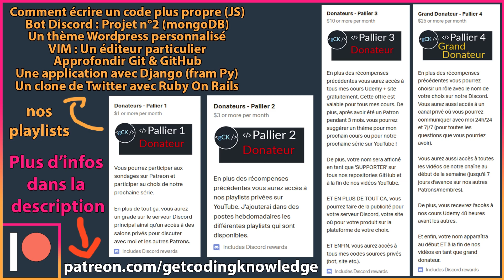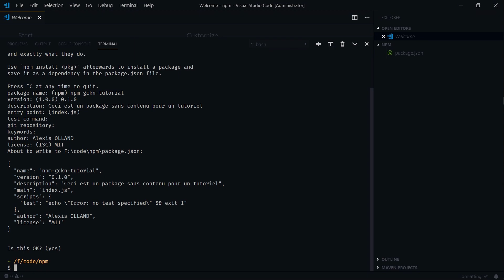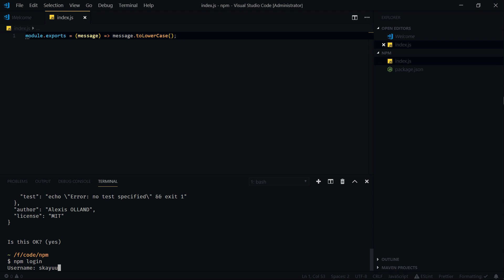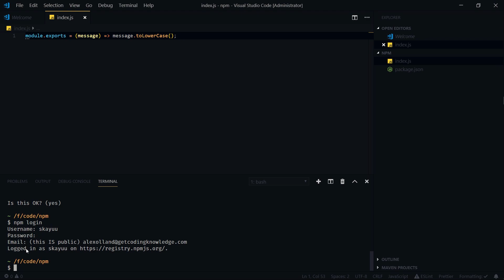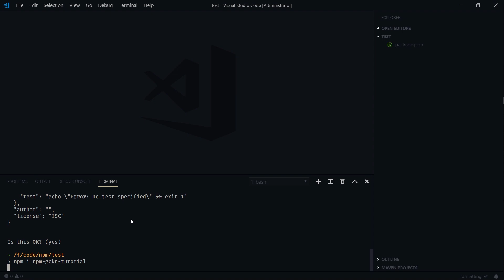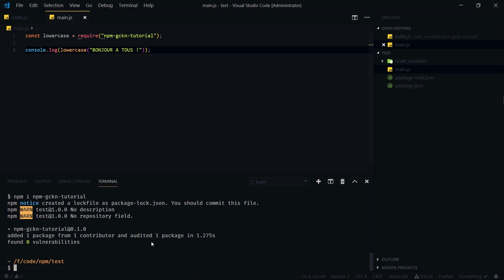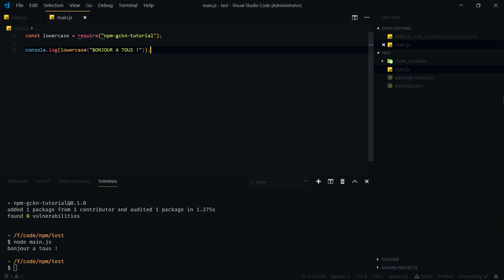Comment publier un module sur le site de NPM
Comment publier un module sur le site de NPM ! Visionnez notre vidéo pour en savoir plus !

Les logiciels utilisés pour enregistrer/éditer :

- OBS
- Audacity

Mon ordinateur :

- OS : Windows 10 Ultimate Edition ‎(X64)‎ SP1
- Processeur : Intel Core i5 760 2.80 GHz
- Mémoire (RAM) : 8GB type DDR3 664.72 MHz
- Cartes graphiques : 2x NVIDIA GeForce GTX 460
- Ecran : PL2377 Iiyama 1920 x 1080, 23.1" (51 cm x 29 cm)

Merci pour le visionnage !